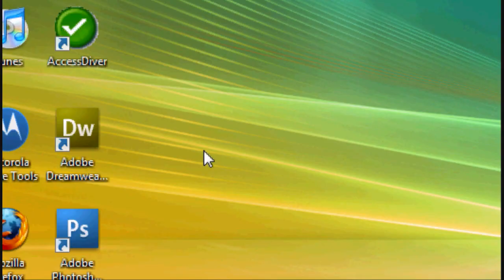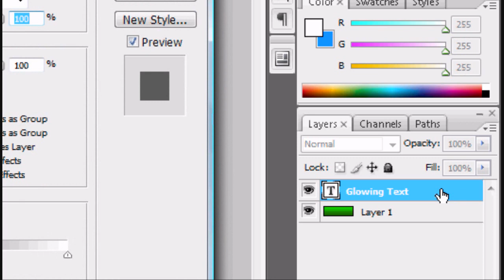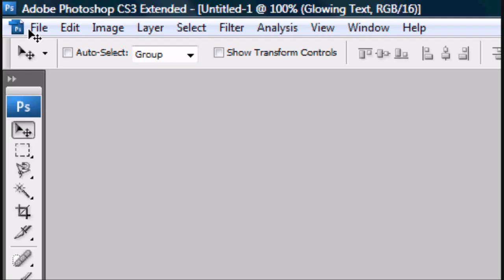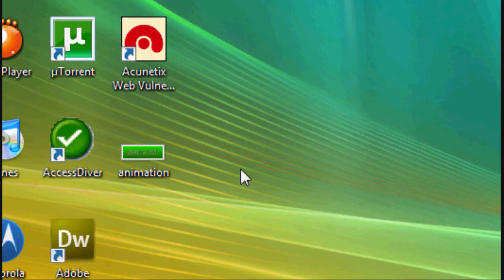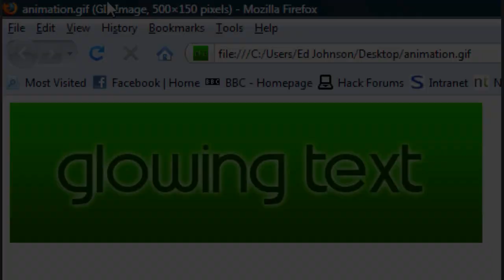Photoshop Tutorial 6 - Glowing Animation Text Effects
In this Adobe Photoshop graphics tutorial I will teach you how to add an animated glowing text effect to images and graphics using Photoshop. This tutorial is compatable with Adobe Photoshop CS1, CS2, CS3 & CS4 versions.

Difficulty Level:
Medium/Intermediate